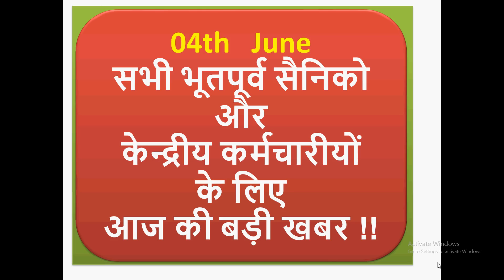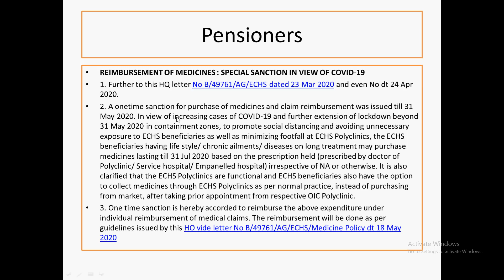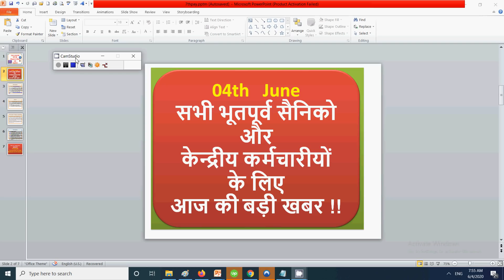सभी भूतपूर्व सैनिको और केन्द्रीय कर्मचारीयोंके लिए आज की बड़ी खबर | Ex-servicemen | ECHS Latest news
In this video for all ex-servicemen i have discussed echs updates for all echs beneficiaries.